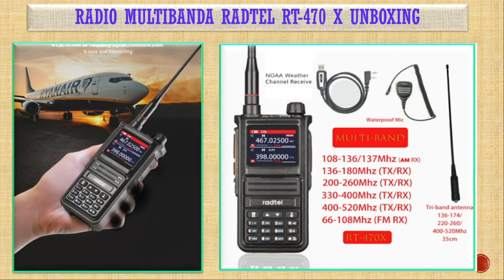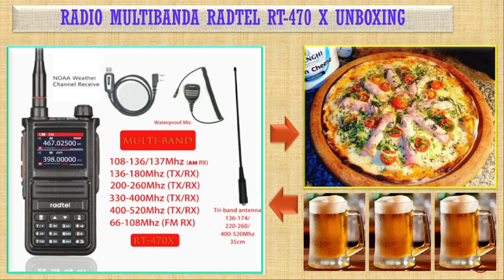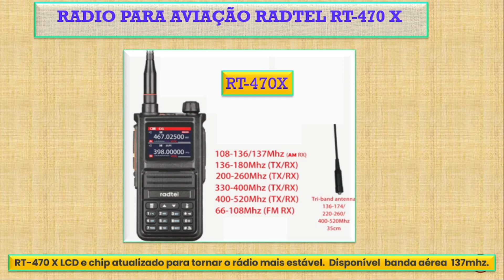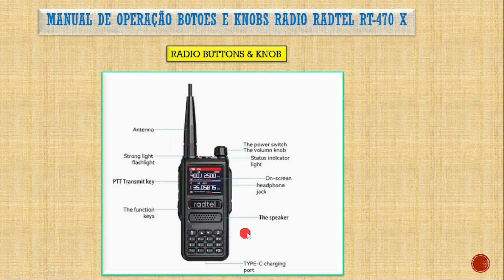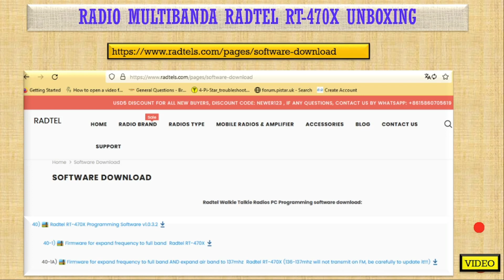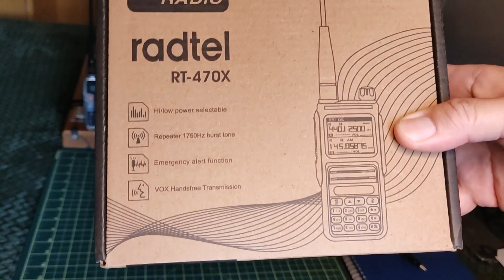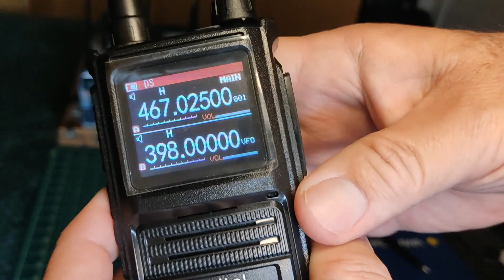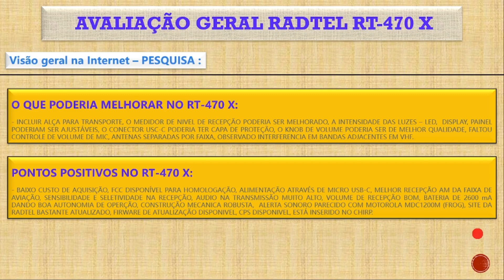RADTEL RT-470 X UNBOXING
Vamos fazer o Unboxing do radio Radtel RT-470 X Multibanda, tido como o melhor radio para recepção de sinais de banda Aérea, no final do vídeo apresento resultado de pesquisa de pontos positivos e áreas de oportunidade para o Radtel RT-470 X.